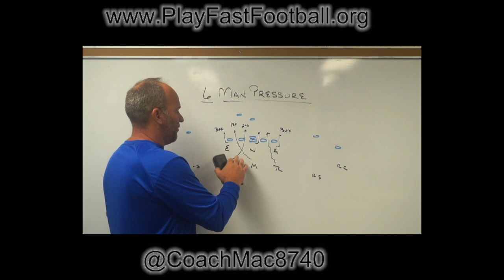6 Man Pressure Snippet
For the rest of the video visit: playfastfootball.org.

Coach Mac talks about different variations of 6 Man Pressures. Coach Mac discusses how and why he uses multiple coverage tags behind his 6 Man Blitz concepts He touches on Cover 0, Cover 3, and Cover 1 theories.